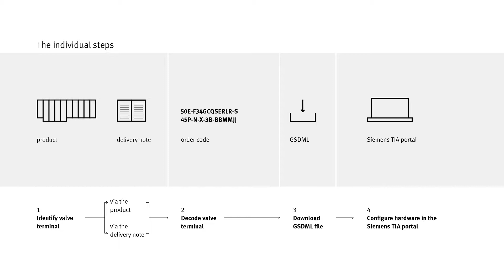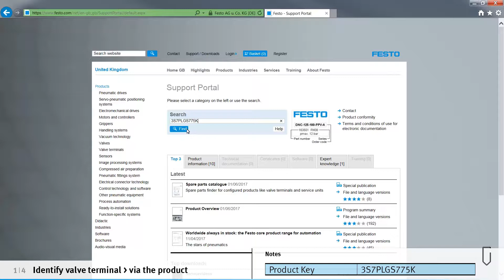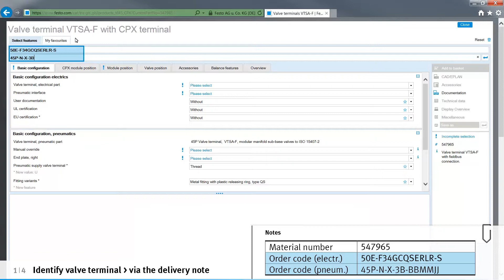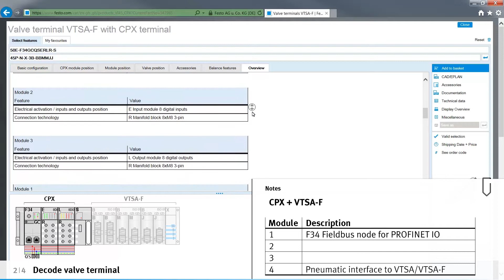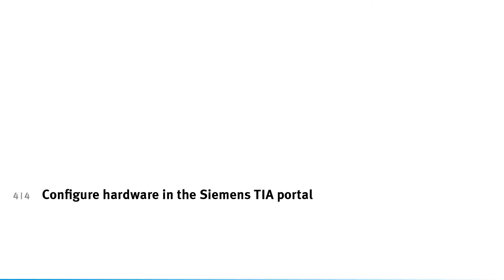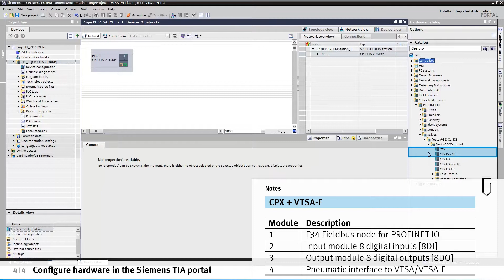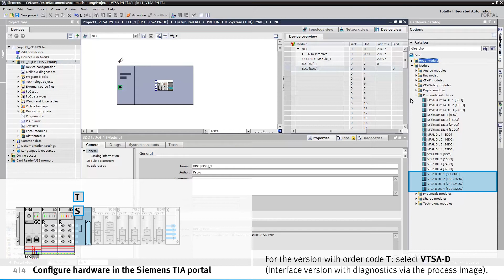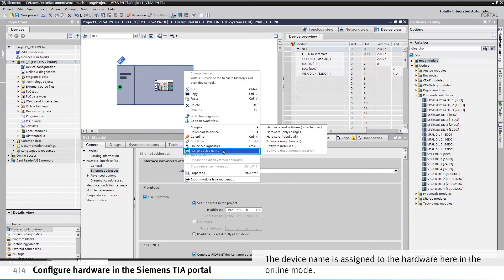VTSA-F with PROFINET: Commissioning in the TIA portal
Commission a VTSA-F valve terminal with PROFINET in the Siemens TIA portal – this tutorial explains how it's done.

00:00 Identify valve terminal - via the product
01:55 Identify valve terminal - via the delivery note
02:52 Decode valve terminal
04:02 Download GSDML file
04:31 Configure hardware in the Siemens TIA portal